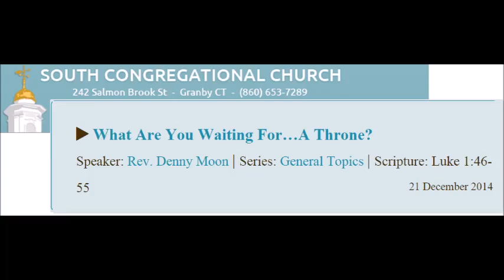What Are You Waiting For......A Throne - 12/21/2014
Rev. Denny Moon
Luke 1:46-55